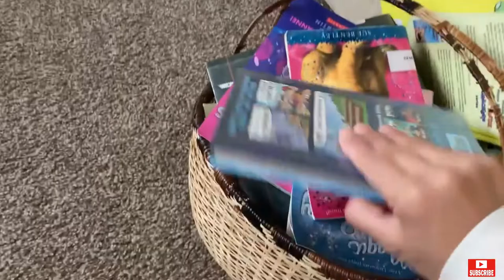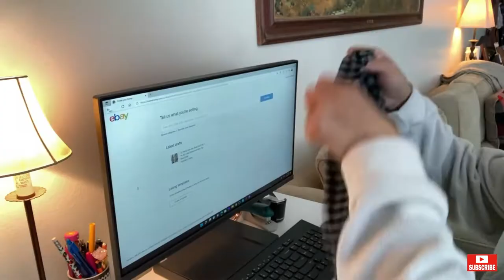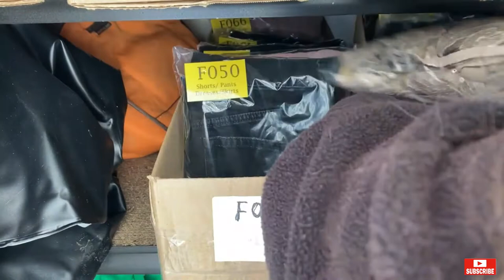DITL VLOG: EBAY RESELLER / LIFE as a Work + Stay at Home Mom / Thrift Find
Hi all! It's been a while since I've uploaded a video. In this new vlog that I recorded about 3 months ago, I show you what a day in my life looks like. Balancing being a homemaker and a work at home mom.

Home Ideas + More
Cozy, Simple Home Collection

💵 Save $10 when you try WALMART Grocery Pickup!